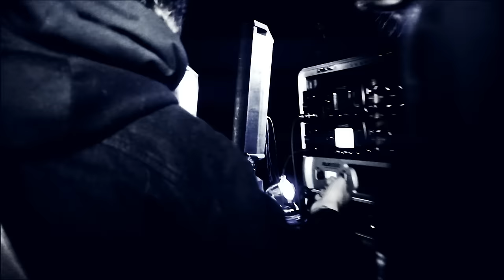Traitors - Arrogance - Music Video - We Are Triumphant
Produced, recorded, mixed, and mastered by Jesse Kirkbride

Catch Traitors on TOUR:

5/8/2014  FL
5/9/2014         GA
5/10/2014 SC
5/11/2014 NC
5/12/2014 VA
5/13/2014 MD
5/14/2014 NJ
5/15/2014 PA
5/16/2014 NY
5/17/2014 NY
5/18/2014 NY
5/19/2014 MA
5/20/2014 RI

07/12- Vancouver,BC
07/14-Edmonton,AB
07/15-Calgary,AB
07/17-Saskatoon,SK
07/18-Winnepeg,MB